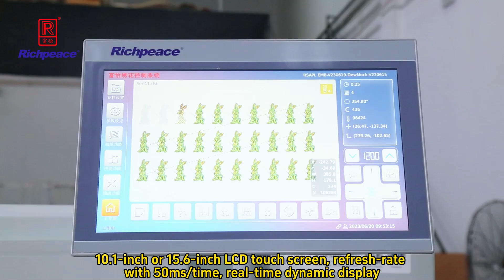Richpeace Computerized Flat Embroidery Machine